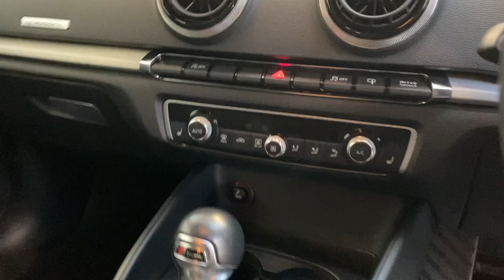2014 Audi S3 8v S Tronic Quattro 3 Door , *FOR SALE FORZALINE LTD* Sports Exhaust, Great Condition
ForzaLine Ltd are proud to offer this 2014 (14) Audi S3  S Tronic Quattro S Tronic 3Dr, 5 Private keepers from new, HPI Clear with certificate included, Fully documented service history (Audi main dealer until 2019 and independent garage there after), Last serviced December 2021, Gearbox and Haldex service performed by Audi, MOT expires March 2022 (will be supplied with 12 months MOT), Supplied with both keys and all wallets and manuals, Immaculate condition throughout (no dings, dents or dodgy paintwork, Alloys are immaculate etc, Interior is extremely clean also), Great factory specification including:  Sat Nav, Audi sound pack, Tech Pack, LED lights, LED interior lighting, Privacy glass, Heated leather seats, Multi function steering wheel with paddle shifters, Cruise control, Bluetooth, AUX, Audi mat set, 18" alloys finished in Black sparkle, Motech 10mm spacer kit for a more aggressive stance, 4 matching Michelin pilot sport premium tyres, Immaculate alloys, bodywork and interior, this Audi S3 needs for nothing and is ready to go, Comes with 3 months extendable warranty wise warranty pack, All original paintwork and genuine straight and clean example that has clearly been cherished from new, Has come from a smoke and pet free household. * Please see our attached YouTube video for a video tour of this stunning S3*, , * Great finance deals available, please contact us for a quote *, , * Nationwide contactless delivery service available, Viewings welcome by appointment only*, , Please call Sam or Nick at ForzaLine Ltd for any more help or information on: Sam: 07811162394 Nick: 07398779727, , * Part exchange welcome on immaculate vehicles, Nationwide delivery service, Great finance deals, Indoor showroom, Most major debit and credit cards accepted *